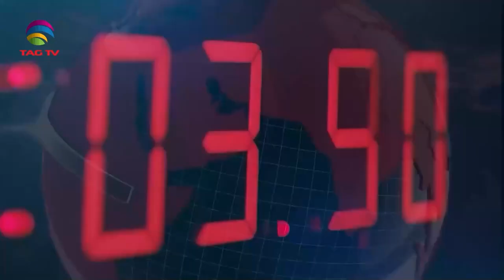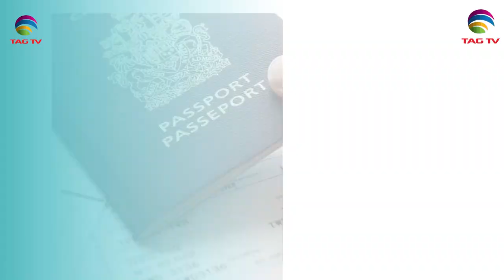International and Canadian News - 6 june, 2024